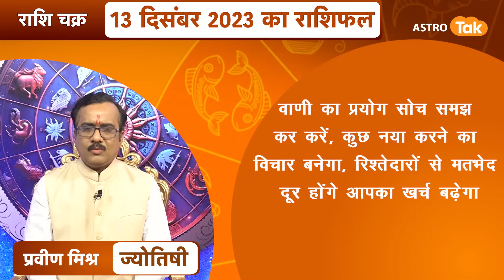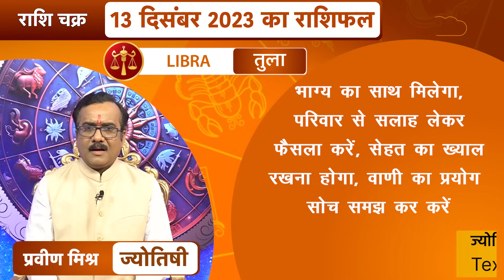राशि चक्र 13 दिसंबर का राशिफल, 10 मिनट में देखें 12 राशिफल | Praveen Mishra | Astro Tak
राशि चक्र- ज्योतिषी प्रवीण मिश्र 13 December 2023 : 10 मिनट में देखें 12 राशियों का विशेष राशिफल...